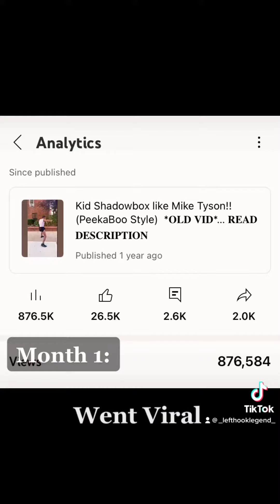My 1 Year Boxing Journey ( LeftHookLegend )